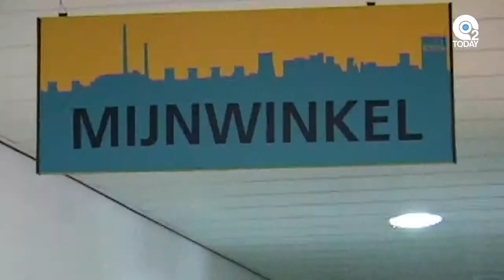Duurzaam ventileren voor nieuwbouw en renovatie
In Nederland ligt de bouw goeddels op zijn gat, maar veel steden hebben plannen voor de bouw van duurzame woningen zodra de markt aantrekt. Projectontwikkelaars en architecten staan dan voor de keuze innovatieve bouwmaterialen en duurzame installatietechnieken toe te passen.

Voor klimaatvriendelijke woningen kan je bijvoorbeeld denken aan herwinbare bouwmateriaal. Maar ook aan het gebruik restwarmte uit de industrie zoals Rotterdam van plan is. Of aan methoden om zelf stroom op te wekken, slim te distribueren of terug te leveren aan het elektriciteitsnet.
In de binnenstad van Rotterdam mag vooral ook een energiezuinig ventilatiesysteem niet worden vergeten. Het Ministerie van Economische Zaken beproeft daarom op dirverse plaatsen in Nederland nieuwe technieken die straks we straks ook in Rotterdam zullen tegenkomen.